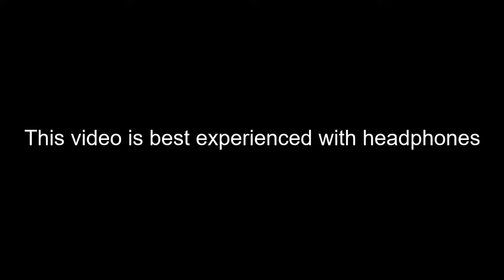Stanley and the Trucks | Full Cinematic [Narrated by Tom Marshall]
Here's the full cinematic movie from my most recent video 'How I Built My Gauge 1 Troublesome Trucks'. This story was written and filmed by me and was the first Thomas story I have ever written and adapted. I hope you enjoy!